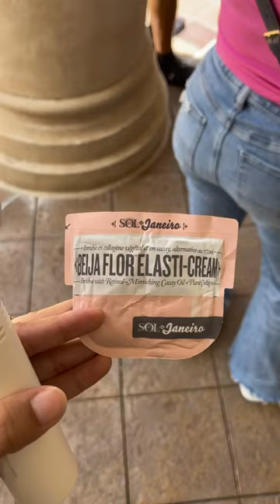☀️@soldejaneiroofficial pop up event